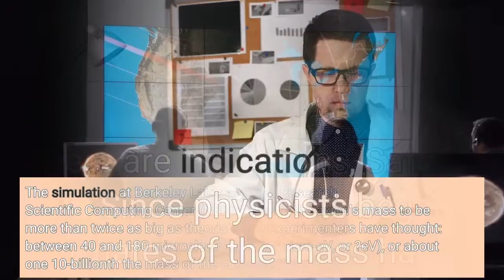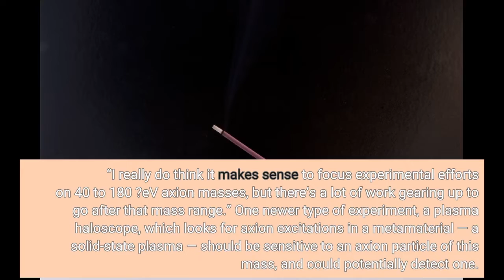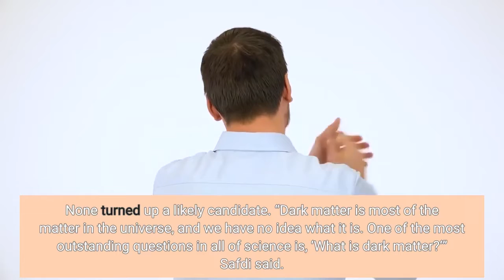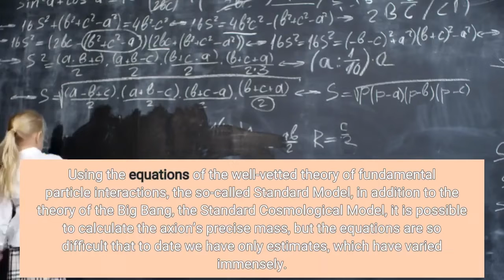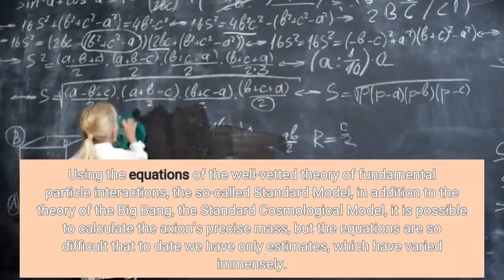New simulations refine axion mass, refocusing dark matter search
Physicists searching — unsuccessfully — for today’s most favored candidate for dark matter, the axion, have been looking in the wrong place, according to a new supercomputer simulation of how axions were produced shortly after the Big Bang 13.6 billion years ago. Using new calculational techniques and one of the world’s largest computers, Benjamin Safdi, assistant professor of physics at the University of California, Berkeley; Malte Buschmann, a postdoctoral research associate at Princeton University; and colleagues at MIT and Lawrence Berkeley National Laboratory simulated the era when axions would have been produced, approximately a billionth of a billionth of a billionth of a second after the universe came into existence and after the epoch of cosmic inflation.
The simulation at Berkeley Lab’s National Research Scientific Computing Center (NERSC) found the axion’s mass to be more than twice as big as theorists and experimenters have thought: between 40 and 180 microelectron volts (micro-eV, or ?eV), or about one 10-billionth the mass of the electron. There are indications, Safdi said, that the mass is close to 65 ?eV. Since physicists began looking for the axion 40 years ago, estimates of the mass have ranged widely, from a few ?eV to 500 ?eV.
“We provide over a thousandfold improvement in the dynamic range of our axion simulations relative to prior work and clear up a 40-year old question regarding the axion mass and axion cosmology,” Safdi said.
The more definitive mass means that the most common type of experiment to detect these elusive particles — a microwave resonance chamber containing a strong magnetic field, in which scientists hope to snag the conversion of an axion into a faint electromagnetic wave — won’t be able to detect them, no matter how much the experiment is tweaked. The chamber would have to be smaller than a few centimeters on a side to detect the higher-frequency wave from a higher-mass axion, Safdi said, and that volume would be too small to capture enough axions for the signal to rise above the noise.
“Our work provides the most precise estimate to date of the axion mass and points to a specific range of masses that is not currently being explored in the laboratory,” he said. “I really do think it makes sense to focus experimental efforts on 40 to 180 ?eV axion masses, but there’s a lot of work gearing up to go after that mass range.”
One newer type of experiment, a plasma haloscope, which looks for axion excitations in a metamaterial — a solid-state plasma — should be sensitive to an axion particle of this mass, and could potentially detect one.
“The basic studies of these three-dimensional arrays of fine wires have worked out amazingly well, much better than we ever expected,” said Karl van Bibber, a UC Berkeley professor of nuclear engineering who is building a prototype of the plasma haloscope while also participating in a microwave cavity axion search called the HAYSTAC experiment. “Ben’s latest result is very exciting. If the post-inflation scenario is right, after four decades, discovery of the axion could be greatly accelerated.”
If axions really exist.
The work will be published Feb. 25 in the journal Nature Communications. Axion top candidate for dark matter Dark matter is a mysterious substance that astronomers know exists — it affects the movements of every star and galaxy — but which interacts so weakly with the stuff of stars and galaxies that it has eluded detection. That doesn’t mean dark matter can’t be studied and even weighed. Astronomers know quite precisely how much dark matter exists in the Milky Way Galaxy and even in the entire universe: 85% of all matter in the cosmos.
To date, dark matter searches have focused on massive compact objects in the halo of our galaxy (called massive compact halo objects, or MACHOs), weakly interacting massive particles (WIMPs) and even unseen black holes. None turned up a likely candidate.
“Dark matter is most of...